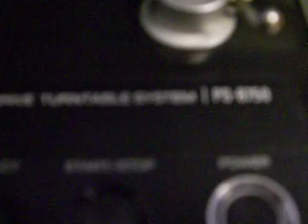Sony PS-8750 Turntable - Sade-No Ordinary Love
I love Sony gears. Will put up the Gyrodec SE Spider Edition for sale soon. Soon i will finish completing the other two Sony tables...TTS6000 and TTS8000.